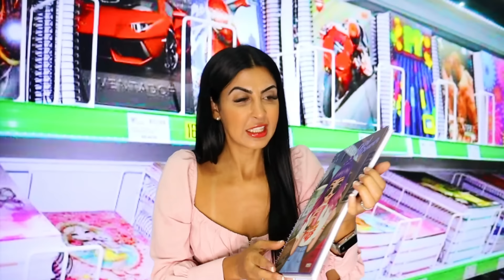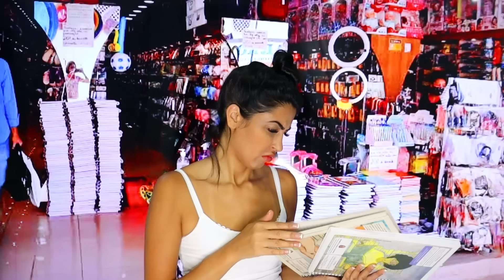RICO VS POBRE COMPRANDO MATERIAL ESCOLAR 2023 Bruna vs Jaciara